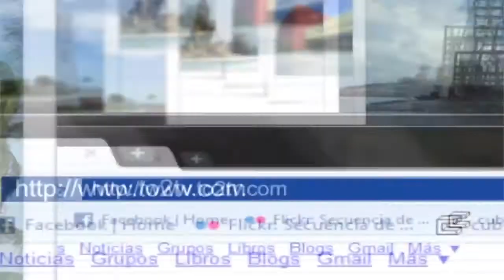Los Cadetes de Linares en Exposur 2012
Agrupación musical de música norteña que en el marco de la Feria Exposur 2012, engalano una de sus noches.